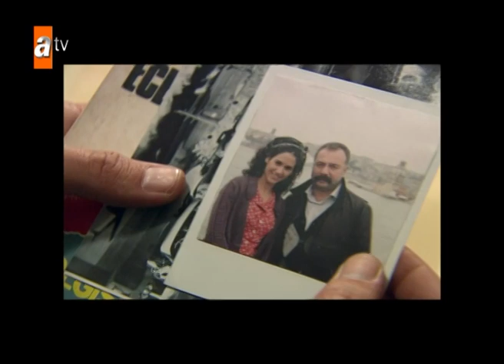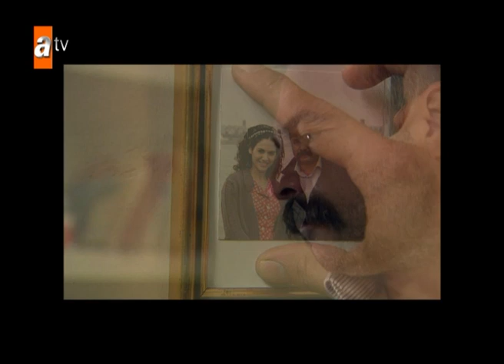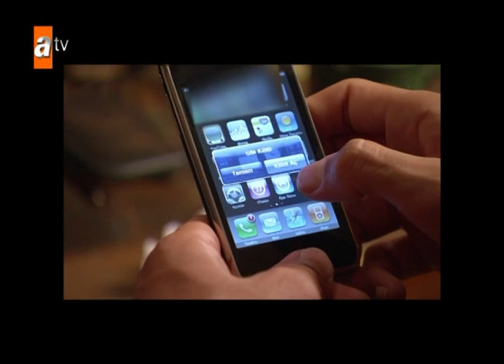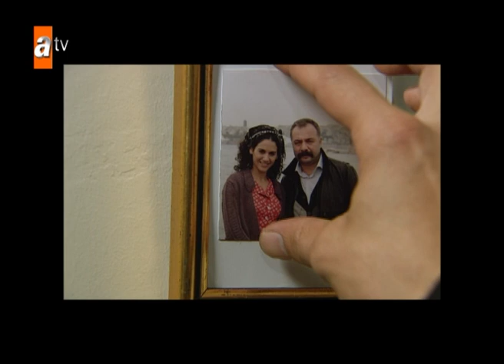مسلسل أضانالي | الحلقة 224 | Adanalı